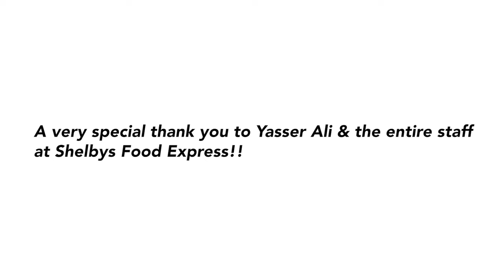Canada's best Shawarma Part.2 (Interview with Yasser Ali, owner of Shelbys Food Express)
After stuffing our faces.  We sat down with one of the owners of Shelby's Food Express to get some incite on what inspired him to get into the food business and the origin of Shelby's.  He also explains the importance of community (contributing and receiving support).

Make sure to follow them on IG: @shelbys_food_express
223 Horton St E, London, ON N6B 1L1.